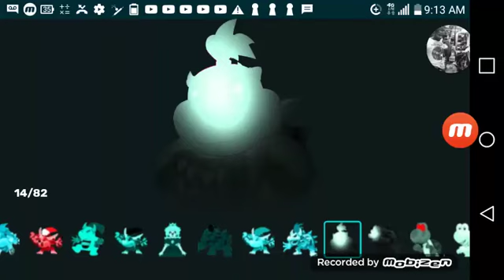My least favorite dark glue characters